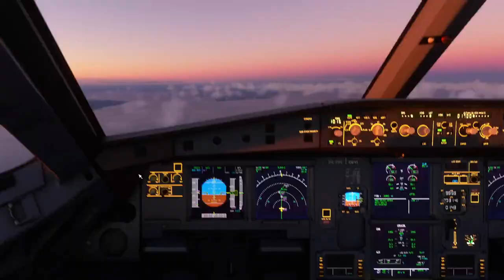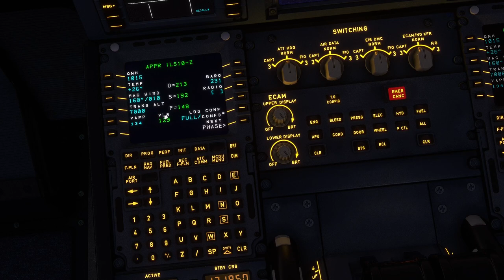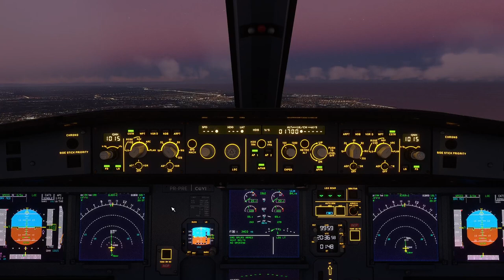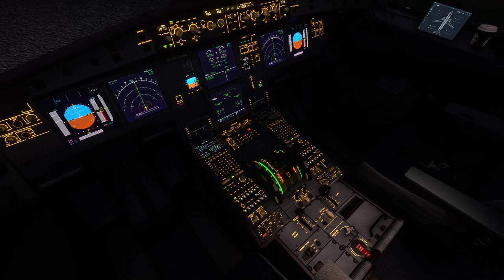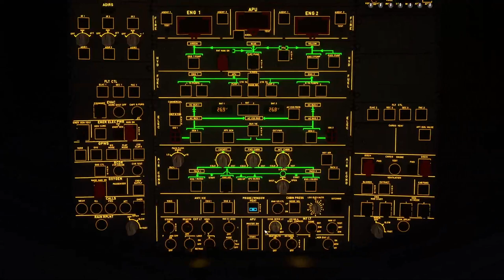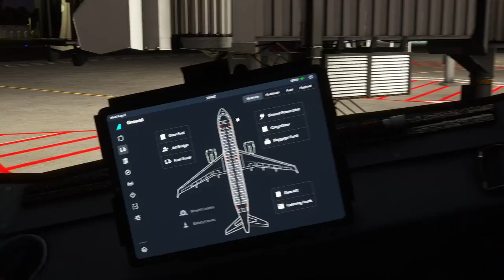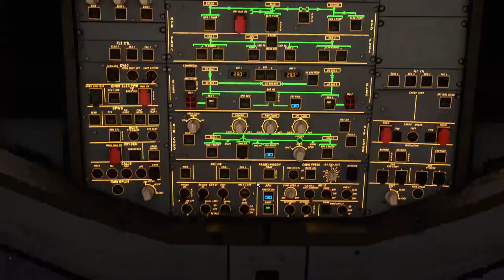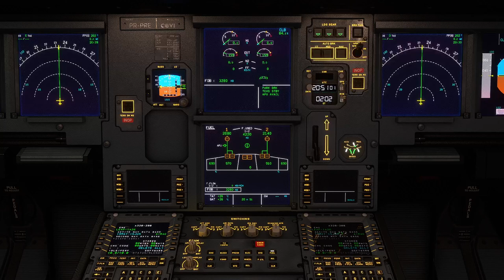CHEGADA, APROXIMAÇÃO, VENTO, DESALINHAMENTO E CATRAPO EM SALVADOR... Haha (SBRJ X SBSV)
Vamos acompanhar mais um pouso com chegada e aproximação tranquilas e alinhamento e pouso com emoção nesse lindo final de tarde em Salvador BA... kkkk

Caso você foi ajudado pelos vídeos do canal e sinta de querer nos ajudar com qualquer quantia, segue o nosso PIX:

Que Deus esteja com todos e que somente Ele seja louvado!